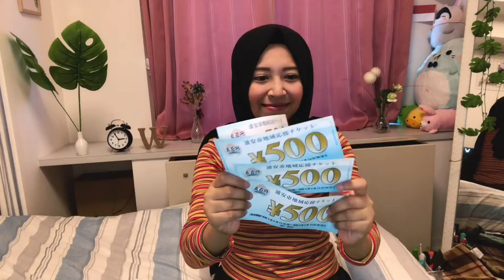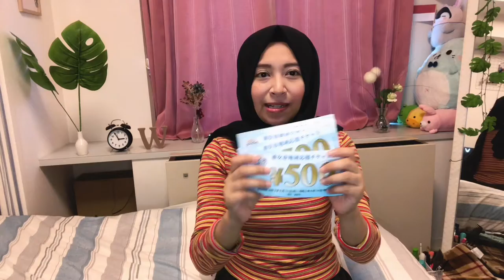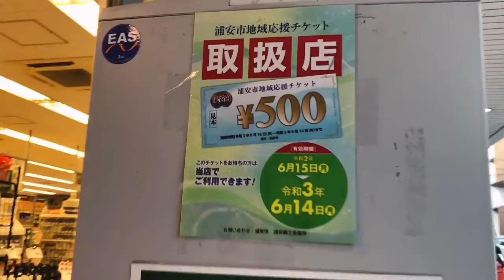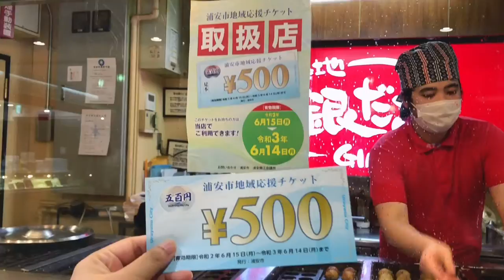Bantuan kupon ¥500 dari pemerintah jepang || Dampak Covid-19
Dengan mewabahnya covid 19 saat ini, salah satu cara pemerintah jepang Untuk mengurangi penyebaran virus adalah pemerintah jepang mengeluarkan Deklarasi Darurat. Tentu nya ini akan berdampak pada perekonomian masyarakat. Cara pemerintah jepang menangani masalah ini adalah dengan membagikan uang sebesar ¥100.000 atau senilai dengan Rp 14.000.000,- .
Pemerintah jepang selain memberikan bantuan senilai ¥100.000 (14juta). Pemerintah jepang juga tidak berhenti memberikan bantuan kepada warga negara, bantuan kali ini berupa kupon belanja. Masyarakat yang tinggal di jepang termasuk warga negara asing menerima bantuan berupa kupon/ tiket/ voucher senilai ¥500, yang bisa di tukar di toko toko terdaftar.

kuponbelanja¥500darijepang

Terimakasih semoga hari hari kalian menyenangkan